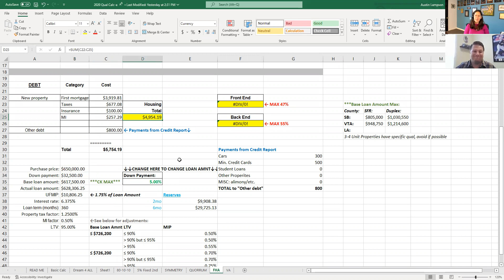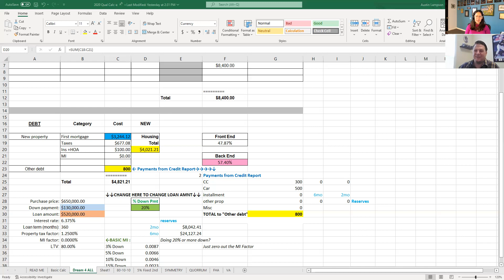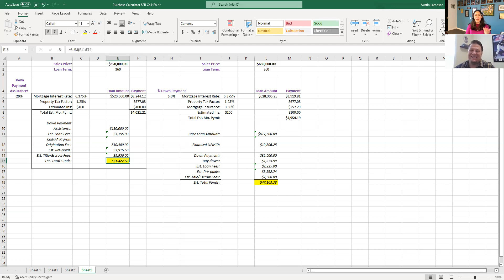Memes with Mason!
/ austinlampson.  .